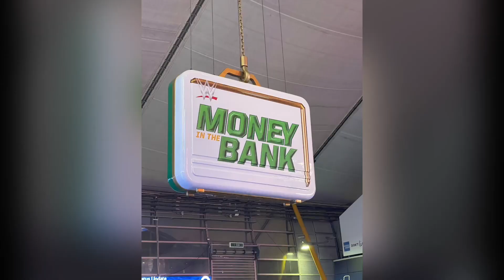WWE live Smackdown Money in the Bank | Roman Reigns | Logan Paul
We venture to WWE smackdown before Money in the Bank 2023